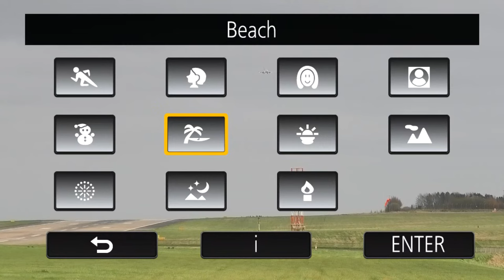🔴LIVE Leeds Bradford Airport (40mph wind)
Welcome to the stream  and a big hello from your host's Nick and his Son - Tom.
 A very warm welcome from your mod's - Marjolein , Sam ,  Alex , Patryk , Roy ,Bob ,and Sarah .

 Please notify us in the chat if using the following links .

 Anything received will be put back into the channel.
 Thankyou very much - We really appreciate your generosity and support.

Please ask before using any content from the channel.

 / bslaviation01
 Enjoy Nick+ Tom